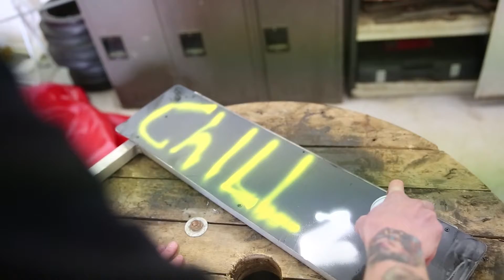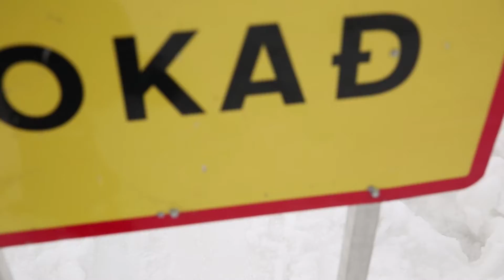SummerJam 2016 vlog